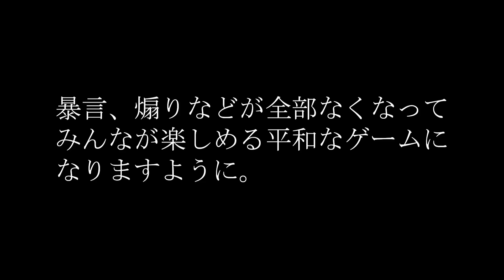【第五人格】これが第五人格をやめてしまう人が多い理由の一つです。【IdentityV】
相手が不快に思うことは言わない。これが一番
もし言われたとしても聞き流して気にしないで！

お相手方への誹謗中傷はやめてください

Youtubeでほぼ毎日ランクマの配信もしておりますのでぜひ見に来てください！

🐰ぬまのLINEスタンプ発売中！
日常でも使えるスタンプがたくさんあります！

1ヶ月に1回の限定配信やオリジナルスタンプが使えるようになります！
(次のメン限配信は9月の下旬を予定しております)

メンバー限定twitter↓メンバーがわかる画像をDMに送ってください！

配信、動画の告知・第五関係のツイート

日常系多め

ほぼ毎日17時くらいに動画投稿してます！

合計100万再生ありがとうございます！

▼使用している人格
オフェ 右下 膝蓋腱2 ジレンマ
ピエロ 左上 怒り3 獣1

▼感度
PC版
マウスDPI 800
ゲーム内感度 オフェ66 ピエロ41

サムネ ぬま
動画 編集者さん

▼お借りしている動画素材